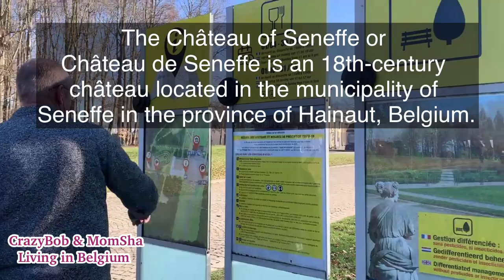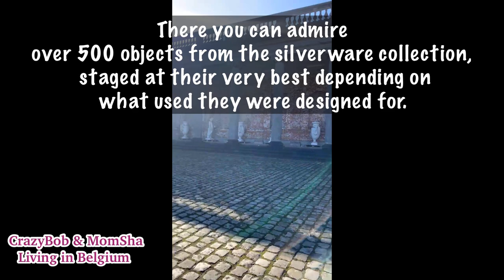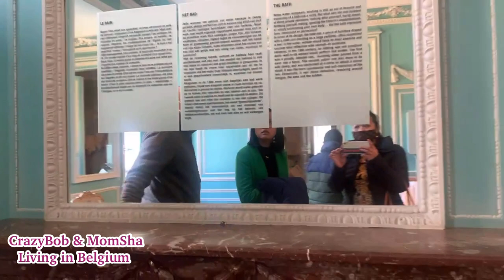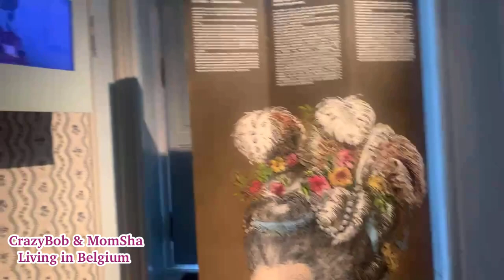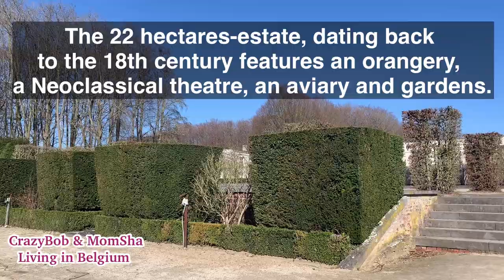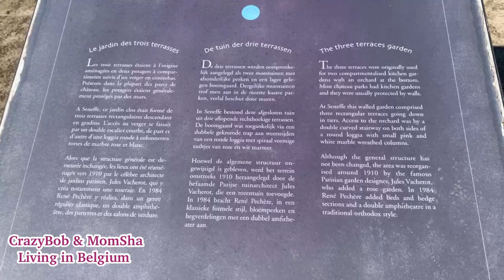Château de Seneffe Castle Visit | Silverware Museaum in Belgium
Our castle visit experience at the Chateau de Seneffe.